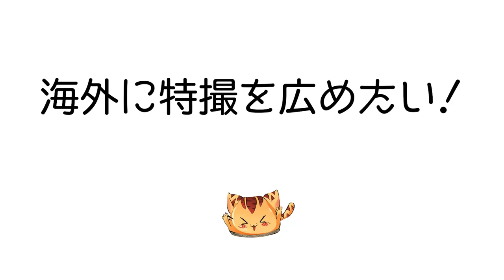お仕事中のお兄さんが実は美女コスプレイヤーで驚きを隠せないイタリア人が私です【オタクインタビュー】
前半のお兄さん/霧雨ふらんさん